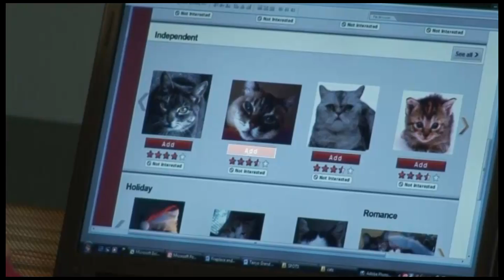No Late Fleas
Submission to Chicago Short Comedy Film and Video Festival 2011